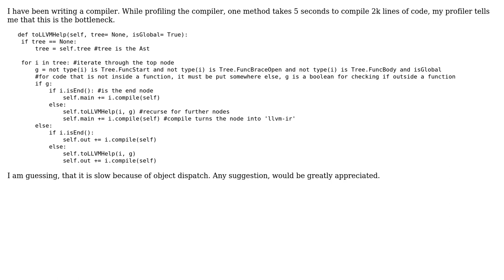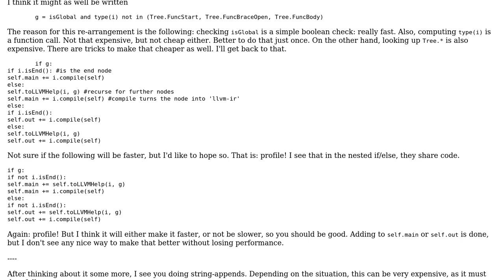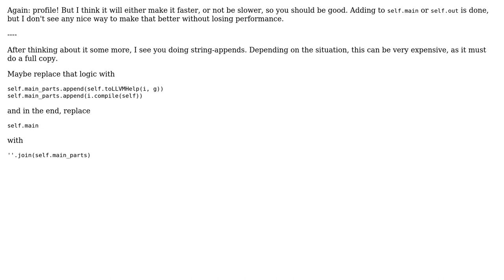Code Review: Optimizing Codegeneration from Ast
With thanks & praise to God, and with thanks to the many people who have made this project possible! | Content (except music & images) licensed under CC BY-SA | Music | Images & others | With thanks to user Sjoerd Job Postmus user Coder3000 user BCdotWEB and the Stack Exchange Network Trademarks are property of their respective owners. You are responsible for your own actions.